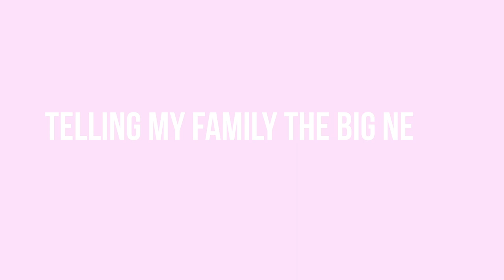WE ARE PREGNANT + my family's reactions | Natalie Nicole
We are pregnant and so happy to be able to to tell you guys! I also got my mom and sisters reaction as well. Im so happy everyone was so excited and happy for us. I didn't get Sams family's reaction however they were over the moon about the news!! Cant wait for you guys to come along through this new journey with us!!